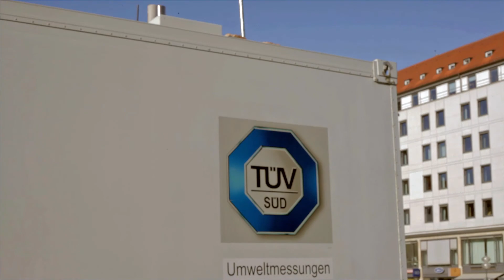Marienhof München - Ausgrabungen am 12.11.2011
Für die 2. Stammstrecke der S-Bahn, wurden der Marienhof umgebaut. Es wurden die Bäume ausgegraben und versetzt, damit die Bauarbeiten für den Tunnel beginnen können. Sieben Monate sollten die Archäologen die vorhandenen Ruinen und Reste von Mauern untersuchen, bevor über 30m für den neue Tunnel in die Tiefe gebohrt werden sollte. All das hat man auf Pump gemacht, in der Hoffnung, dass Olympia 2018 nach München kommen würde. Erst dann währe die Finanzierung gedeckelt gewesen. Nach dem Aus für Olympia und der geplatzten Finanzierung, wird mit allen möglichen Ausreden, das Loch verteidigt. Selbst kleinste Scherben werden als Rechtfertigung für dieses Loch, missbraucht. Für die Bäume und den Spatzen, kommen alle vernünftigen Einsichten jetzt zu spät. Auch für die ruhesuchenden München und Gäste, wird es nie wieder so werden, wie es einmal war. Mehr Videos von mir auf diesem Kanal, mehr Fotos